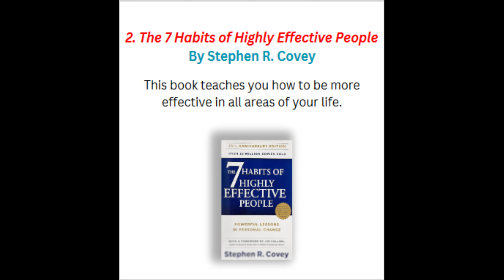Self Development Books | Best Self Development Books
Self Development Books in Amazon
if you want to success 6 things avoid life